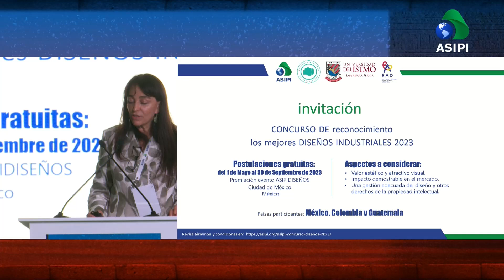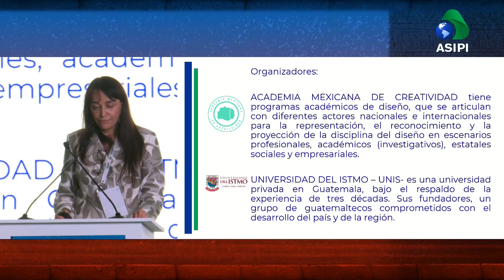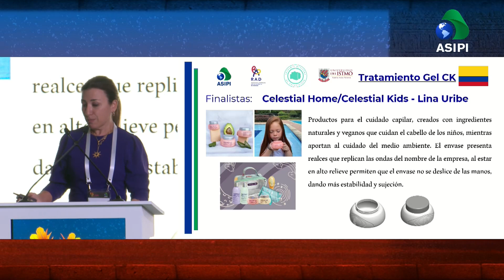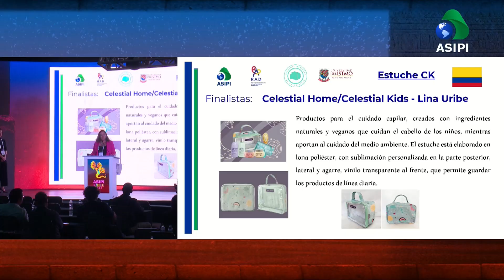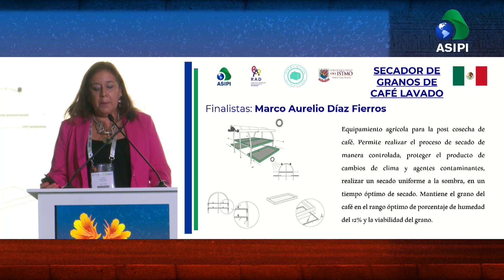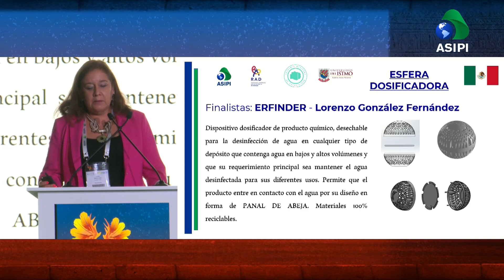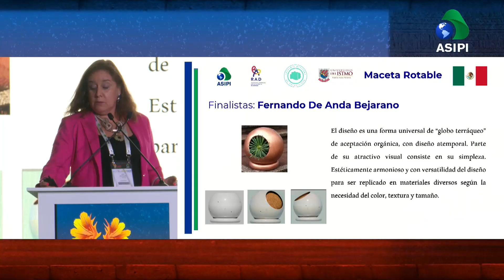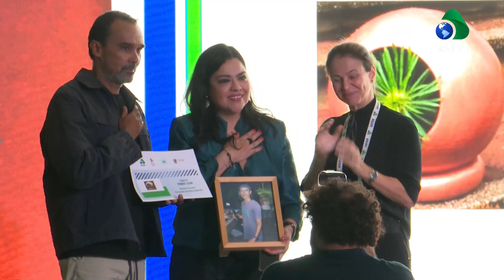ASIPI MÉXICO 2023 -Award Ceremony "Recognition contest for the best industrial designs 2023 (ENG)